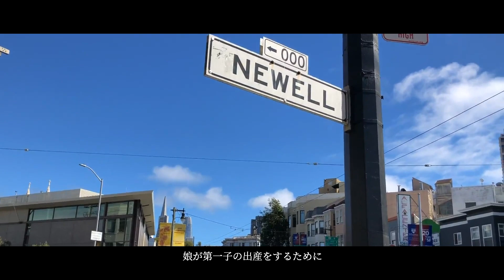[Eng Sub] お茶の旅〜サンフランシスコ編｜日本茶道｜A Trip to San Francisco｜Japanese Tea Ceremony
今回は、日本から遠く離れたアメリカの西海岸、サンフランシスコ からお届けします。
サンフランシスコやその周辺のベイエリア、そこで茶の湯を楽しむ方々をご紹介するとともに、観光名所をご紹介します。
旅する気分で、ご視聴いただければ幸いです♪

茶道部 # YouTube茶道 もっと身近に茶道を！ もっと気軽に茶事を！annstealife